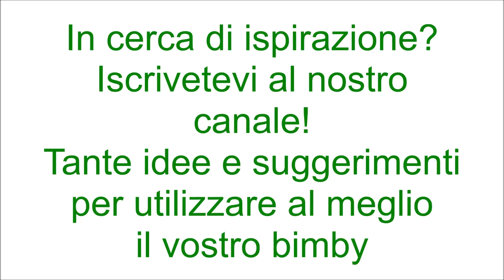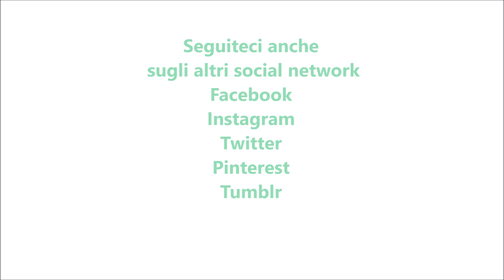Semifreddo al pandoro per bimby TM6 TM5 TM31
Ingredienti:
300 g di pandoro tagliato a cubetti
150 g di pandoro tagliato a fette
340g + 100 g panna fresca per dolci
400 g di mascarpone
25 g di liquore al cioccolato
25g + 25 g di zucchero a velo
250 g di cioccolato fondente
panna per decorare facoltativa q.b.